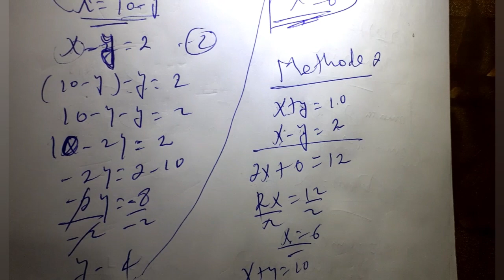Solving Linear Equations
This video shows you how to solve linear equatons.
 It gives you how to find the variables on linear equation!#
as you know linear equations can be written using one or more variables!!
   But in this video I will show you how to solve One and Two variable Linear equations#
  please watch this video without skipping and you will get agreat Information about linear equations#

                                                 👉about composition of functions